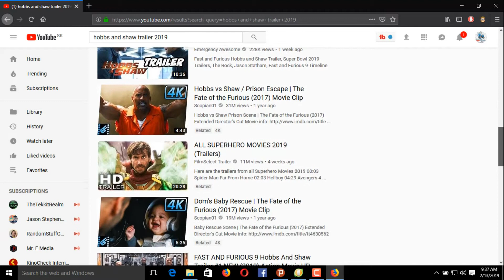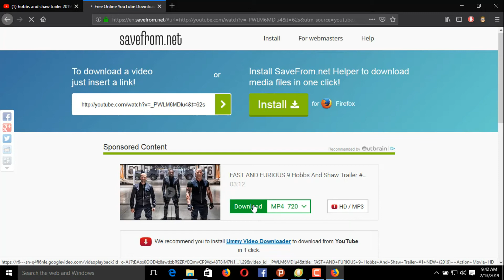How To Download Youtube Videos For Free On PC Without Any Software 2019!😍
HOW TO DOWNLOAD YOUTUBE VIDEOS FOR FREE ON PC. This video will demonstrate how to download free videos from youtube on a pc. Any questions, put it in the comments below.